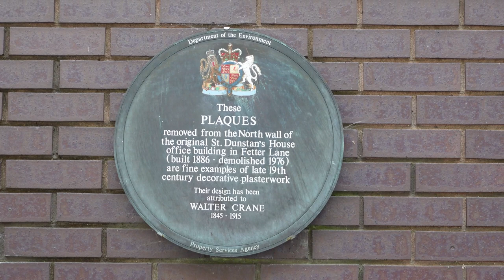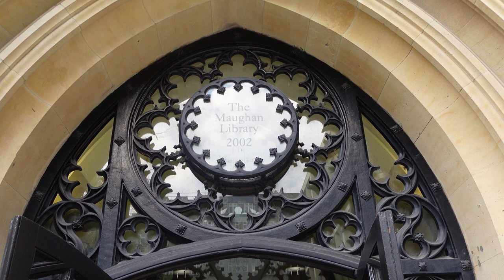Gothic London Maughan Library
Join us as we film another one of London's gothic masterpieces. This time its the magnificent Maughan Library in Chancery Lane. This building has history going back to the 13th century.

sub_confirmation=1